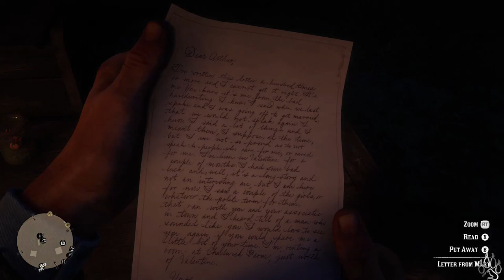Red Dead Redemption 2 | Episode # 7- Stealing a Stage Coach!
Part 3 of a single player play through of Red Dead Redemption 2. I know if feels like I am behind on this series but I wanted timing to feel right to bring it onto youtube.  So do enjoy!!

We jump into the story of Arthur Morgan with the Dutch Van der Line Gang in the old west in 1899.  We will be a gun slinger in the old west as the wild plains start to get smaller and smaller where weill we fit in the world? Lets find out shall we in this story of Red Dead Redemption 2

Come See Ella, Beast, Layla, Ezi, Willow, Hades, Hermes, and Persephone!